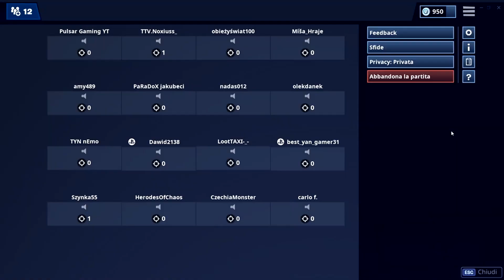PASS BATTAGLIA GRATIS PER SEMPRE Parte 4 ! Missioni a tempo straordinario da 13 a 16 del 22 febbraio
Se non riesci a trovare amici con cui giocare dai un occhiata ai commenti di questo mio video, troverai un sacco di amici in cerca di compagni!

Missioni Sfide a Tempo Straordinario per il Pass Gratuito:
- Gioca partite di Drifting con un amico (3 volte) (basterà giocare la nuova modalità a tempo limitato con un amico presente nella lobby al momento dell'inizio della partita, se non sapete come trovare amici con cui giocare guardate il video)
- Ringrazia l'autista del bus in partite diverse (7 volte) (basta premere B o il tasto che avete assegnato voi per le emote quando siete sul battle bus (bus della battaglia) a inizio partita e come ogni passeggero che si rispetti ringrazierete l'autista)
- Cerca forzieri o scatole di munizioni su una pista da gara o in discoteca (andare nei punti indicati anche nel video e aprire quanto piu possibile forzieri e scatole, se fate fatica nei primi momenti dall'uscita della missione per la grande affluenza di gente vi consiglio di aspettare qualche giorno che si saranno calmate le acque, ma attenti a non far scadere la missione)
- Sopravvivi a 75 avversari in una partita singola (camperate, signori camperate! se avete problemi cercate pupazzi di neve o cespugli e mimetizzatevi come se non ci fosse un domani, non fatevi vedere e arrivare tra i primi 25 sarà più facile che bere un bicchiere d'acqua)

- FINALMENTE ORA GODETEVI IL VOSTRO BATTLE PASS GRATIS

Completa le Sfide Missioni a Tempo Straordinario gratuite per ottenere il Pass Battaglia della Stagione 8

Per avere il pass battaglia gratis per sempre basta conservare i v-bucks che otterrai dal battle pass gratis per stagione 8, visto che con ogni battle pass otterrai 1500 vbucks e comprare quello nuovo costa solo 950 v-bucks !